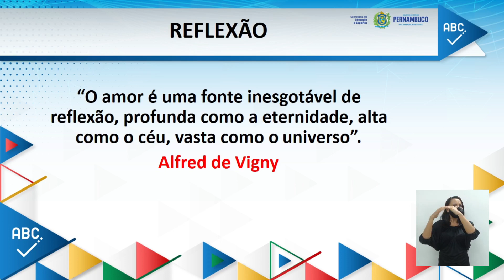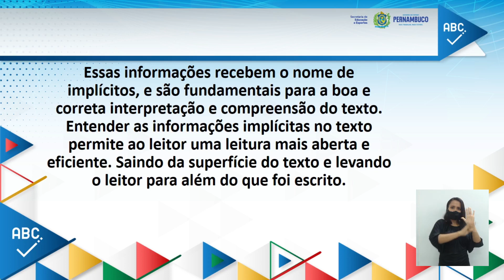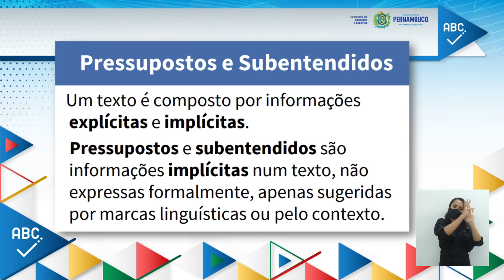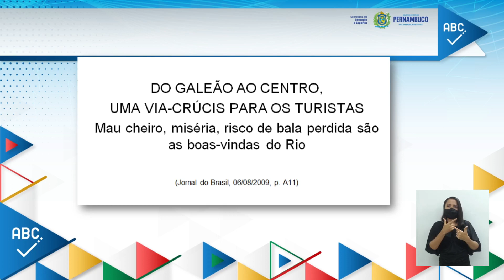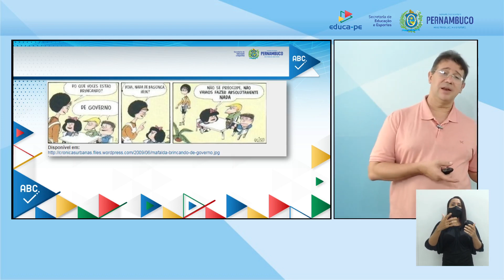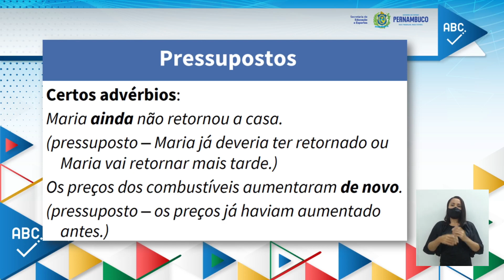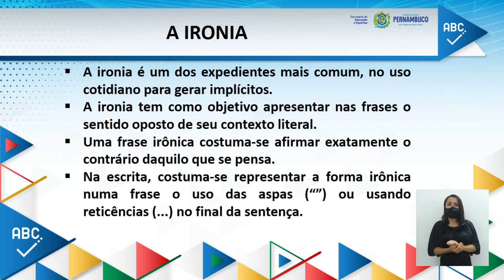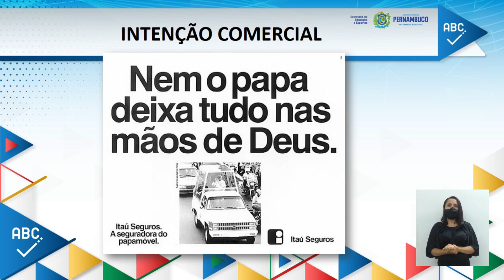ENSINO FUNDAMENTAL | 8°ANO | LÍNGUA PORTUGUESA | AULA 07 | 2021